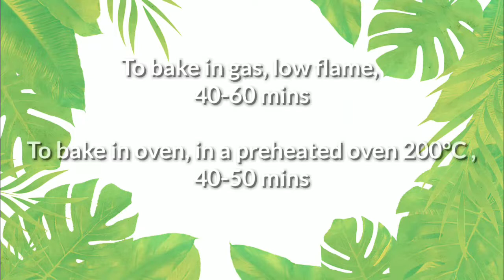Orange Cake | Homemade Cake Recipe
Orange cake is a Easy to make yet yummy cake to have in breakfast or as evening snacks